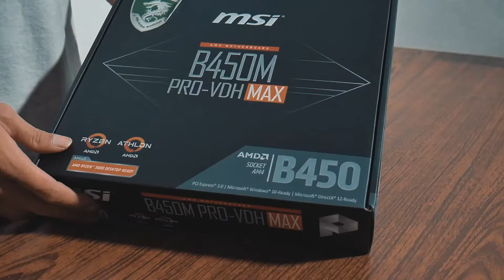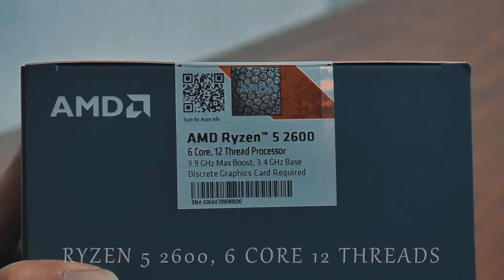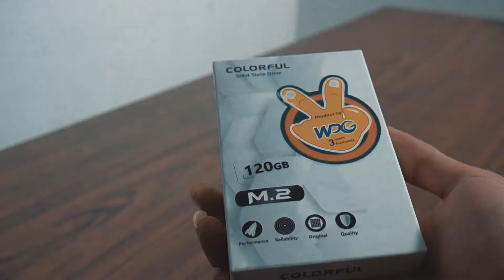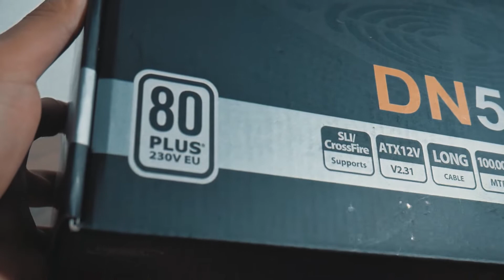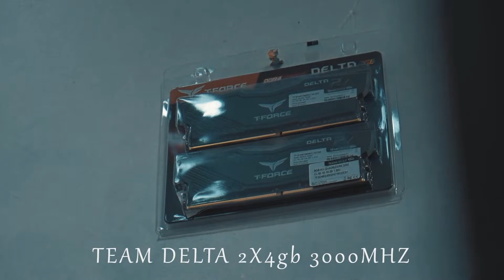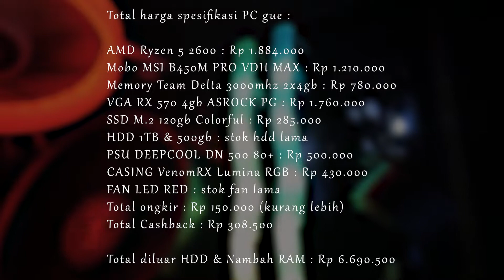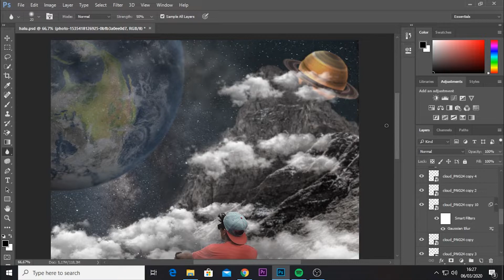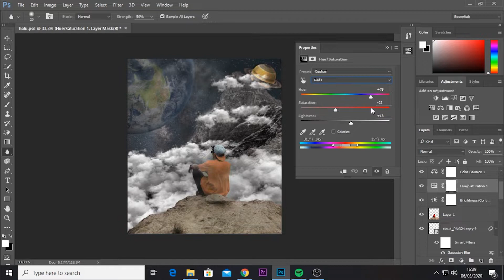PC WORKSTATION 6 JUTAAN BISA EDITING 4K?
Total harga spesifikasi PC gue :

AMD Ryzen 5 2600 : Rp 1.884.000
Mobo MSI B450M PRO VDH MAX : Rp 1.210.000
Memory Team Delta 3000mhz 2x4gb : Rp 780.000
VGA RX 570 4gb ASROCK PG : Rp 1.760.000
SSD M.2 120gb Colorful : Rp 285.000
HDD 1TB & 500gb : stok hdd lama
PSU DEEPCOOL DN 500 80+ : Rp 500.000
CASING VenomRX Lumina RGB : Rp 430.000
FAN LED RED : stok fan lama
Total ongkir : Rp 150.000 (kurang lebih)
Total Cashback : Rp 308.500

Total diluar HDD & Nambah RAM : Rp 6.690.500